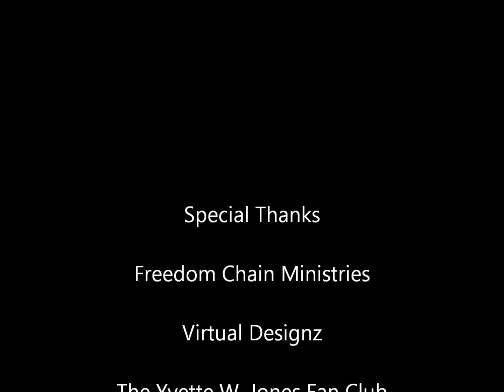The Yvette W. Jones Show Channel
The Yvette W. Jones Show is an online inspirational and international radio show.  With over 3,000 live and archived listeners within the first week, The Yvette W. Jones Show joined Blog Talk Radio in February 2013.  Three months later, we empowered thousand of minds to live well daily around the world.  As a result of the demand of our increasingly committed audience, the show will air daily staring June 3, 2013 with inspirational expressions of wisdom and knowledge.